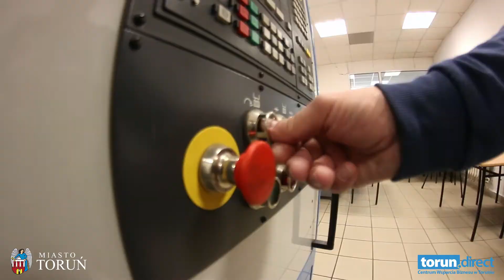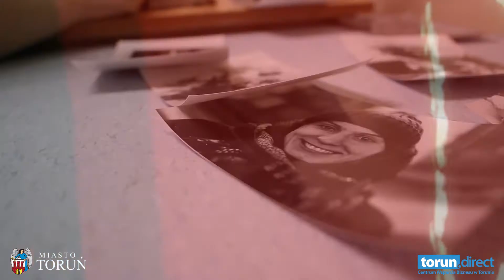SZKOŁY BRANŻOWE I TECHNICZNE ODC. 5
Centrum Kształcenia Praktycznego w Toruniu / Centrum Kształcenia Ustawicznego w Toruniu